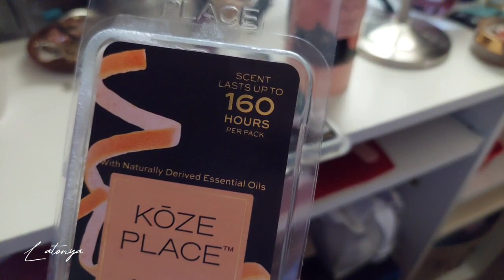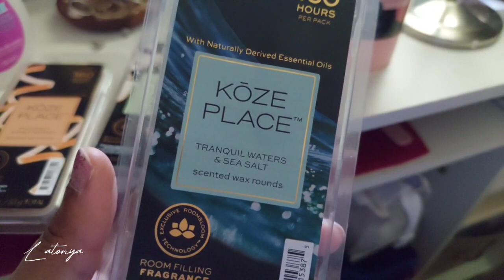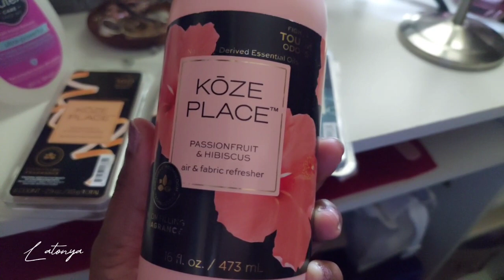TEMU AFFORDABLE WIG REVIEW|TEMU STYLISH WIG